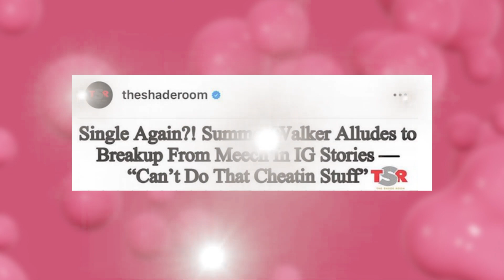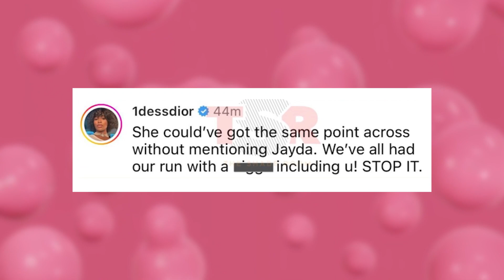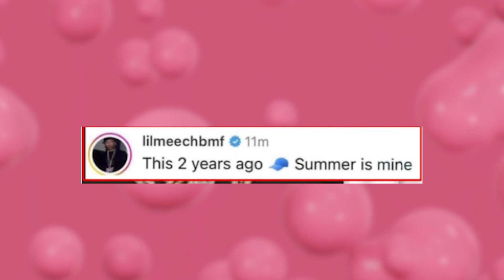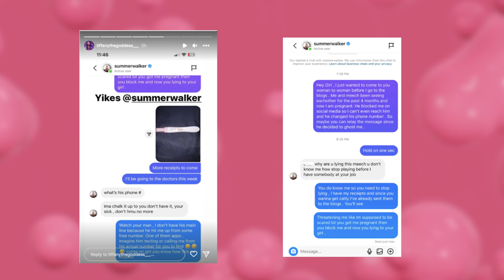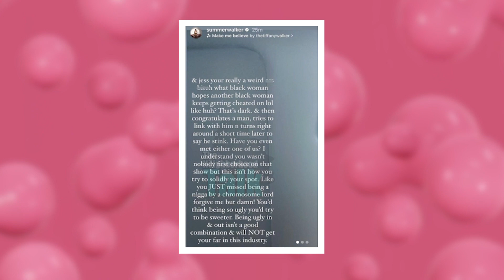Summer Walker Reveals Why She Hate Lil Meech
Summer Walker is finally speaking out after Lil Meech got caught with another girl, and this time i really do believe it's over. But he really claimed to be her cousin ?